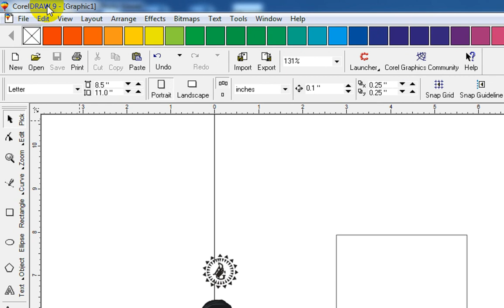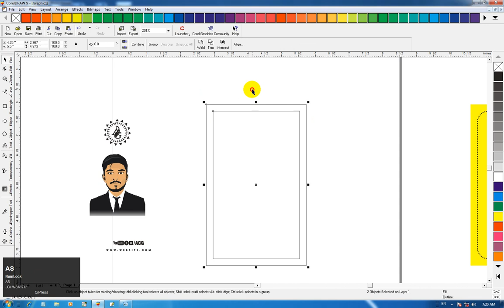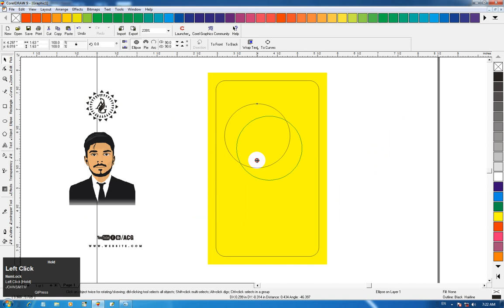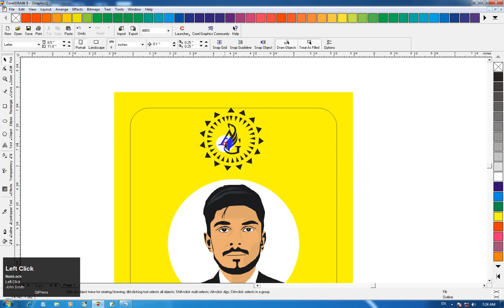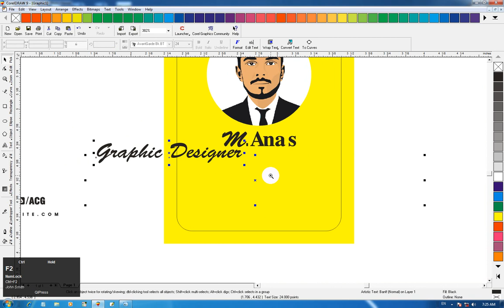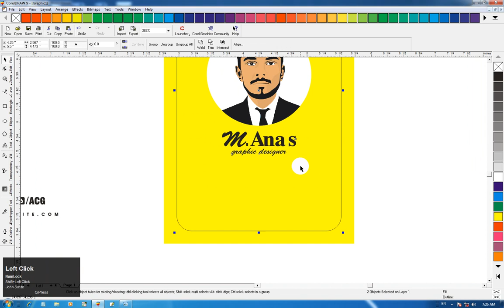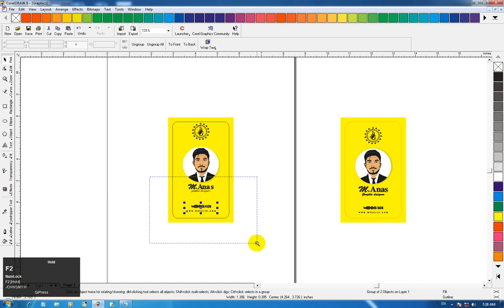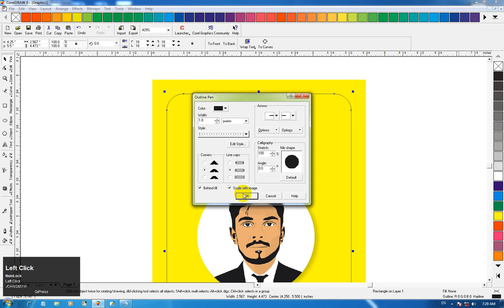ID Card Design tutorial Coreldraw - 2018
Assalam o alaikum dosto aj ki is video me meny ap ko Coreldraw Me ID ( Identity Card ) design karney ka pora tarika btaya hai.
agar video pasand aye to zaroor like karien or apney doston ky sath share karien..

watch our more tutorials on various topics:

►corel draw ►tutorials for beginners ►Anas Graphics provide tips & tricks videos ►graphic designers ►new lerners of corel draw ►corel draw tutorials ►# videos ►tools introduction ►creating layout esigns ►designing ►logo ►visiting card ►wedding card ►brochure ►flex design ►flyer ►Sticker
►Vector art ►brochure ►catalogue ►Tips ►coreldraw effects ►embossing effect ►bitmap effect ►die layout ►offset printing tips ►create pdf file ►Complete pro level corel draw course by Anas Graphics ►Learn corel draw for free with